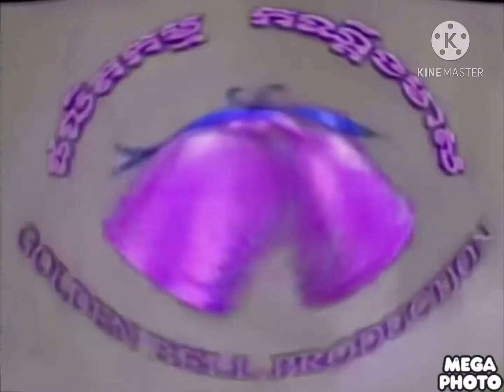Golden Bell Production (Cambodia) I Killed x